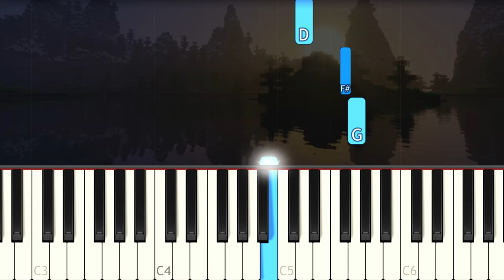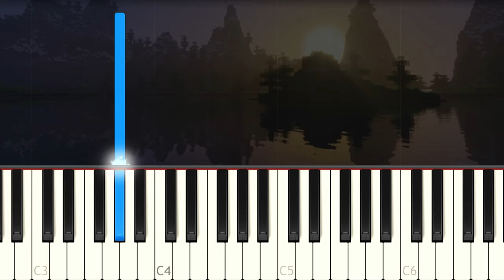Minecraft - Wet Hands - VERY EASY Piano tutorial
Learn how to play Wet Hands from The Minecraft ost on piano with this Synthesia piano tutorial! Enjoy! :)